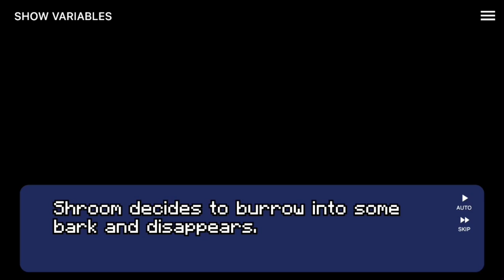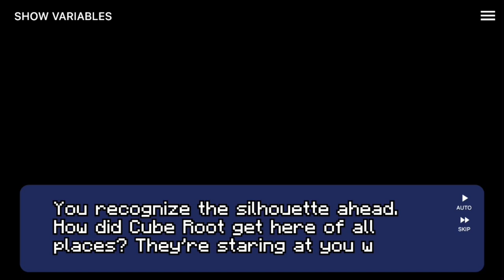BOTB 6: Hourglass?